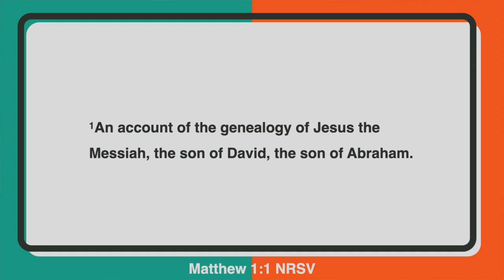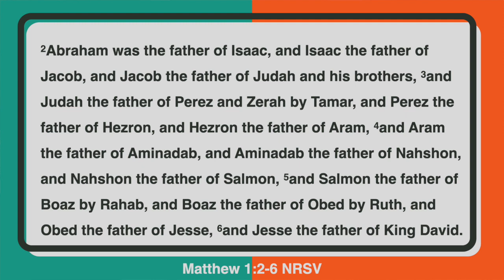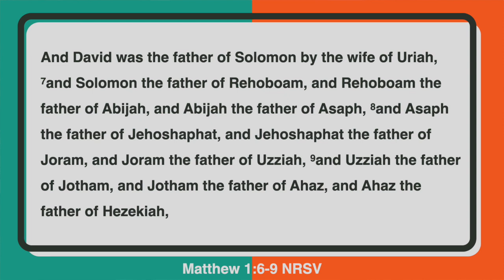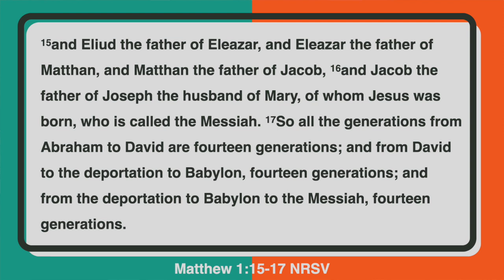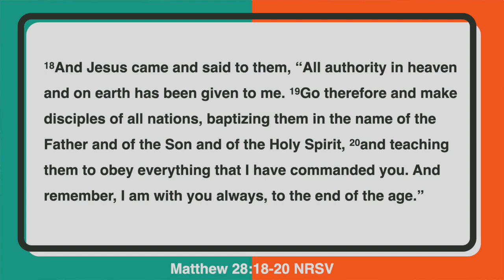Profiles in Faith // Week Three // December 17, 2023